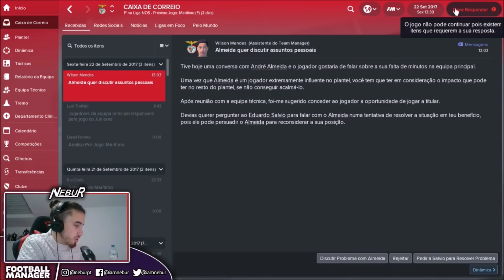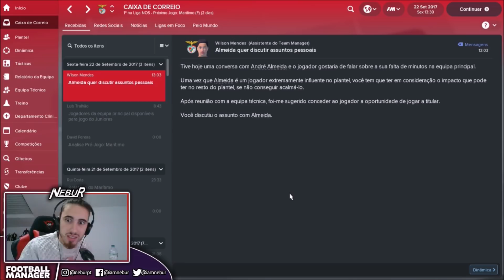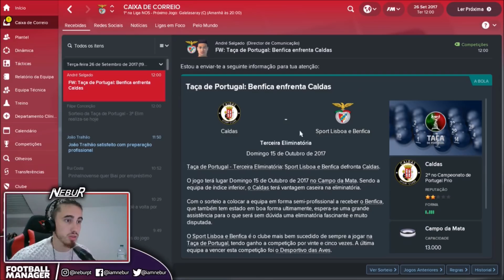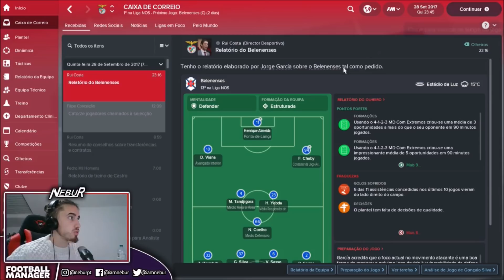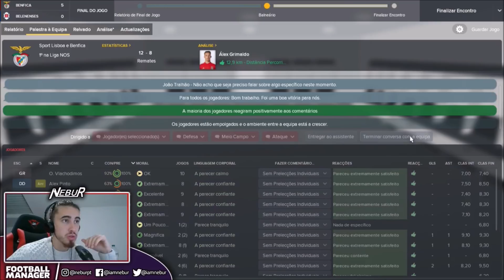'COMBATER A CRISE DE RESULTADOS!' | FOOTBALL MANAGER (SL Benfica) T.1 #07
➤ Espero que tenham gostado deste vídeo! Vamos tentar bater a meta dos 500 likes, obrigado pelo vosso fantástico apoio! Vocês são os MELHORES INSCRITOS DO MUNDO! :D

➤ Não se esqueçam de subscrever e ativar o 🔔 para receberem notificação sempre que sai vídeo novo no canal!

➤ Queres jogar comigo na PS4 ? É só adicionares o meu ID Online: Nebur_23_